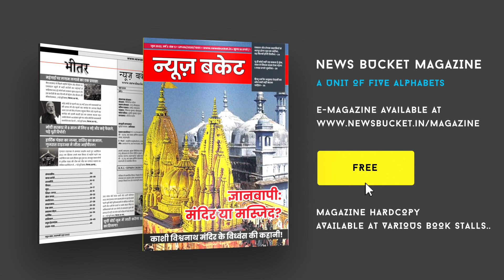Varanasi में कड़ी सुरक्षा के बीच संपन्न हुयी जुमे की नमाज, Indian Flag बांटकर दिया भाईचारे का संदेश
पिछले दो सप्ताह से देशभर में जुमे की नमाज के बाद प्रदर्शन हुए। मगर इस बार जुमे की नमाज को लेकर काशी में अलर्ट मोड़ पर है। बात करें अगर सुरक्षा की तो ज्ञानवापी मस्जिद के आस पास अर्ध सैनिक बलों की तैनाती की गई है, ताकि किसी भी प्रकार की स्थिति को कंट्रोल किया जा सके।  साथ ही कई साथ ही समाज संगठन के लोग भी लगे हुए हैं कि शांतिपूर्वक ढंग से नमाज की प्रक्रिया संपन्न हो। Watch the complete Video For More Details!

Gadgets We Use:

Green Chroma